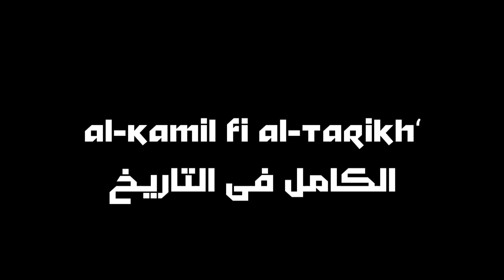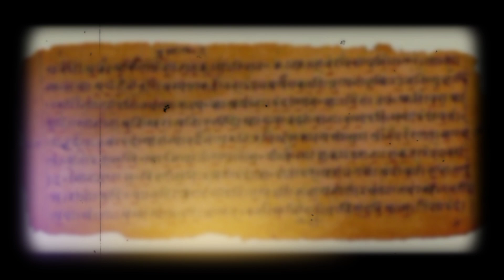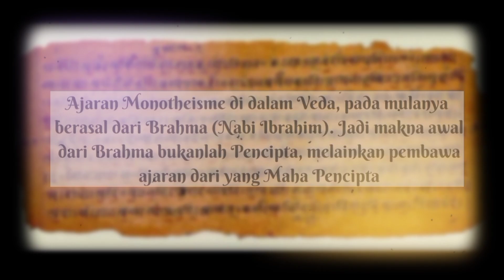ANTARA IBRAHIM DAN DEWA BRAHMA | LELUHUR BANI JAWI ATAU NUSANTARA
Benarkah Bani Jawi Keturunan Langsung Nabi Ibrahim?
Di dalam Kitab ‘al-Kamil fi al-Tarikh‘ tulisan Ibnu Athir, menyatakan bahwa Bani Jawi (yang di dalamnya termasuk Bangsa Sunda, Jawa, Melayu Sumatera, Bugis… dsb), adalah keturunan Nabi Ibrahim.
Bani Jawi sebagai keturunan Nabi Ibrahim, semakin nyata, ketika baru-baru ini, dari penelitian seorang Profesor Universiti Kebangsaaan Malaysia (UKM), diperoleh data bahwa, di dalam darah DNA Melayu, terdapat 27% Variant Mediterranaen (merupakan DNA bangsa-bangsa EURO-Semitik).

Selain fakta sejarah diatas, mitologi jawa juga turut menguatkan hepotesis diatas yang mana mitosnya dalam mitologi jawa menceritakan bahwa barata brahma adalah leluhur bang-bangsa di nusantara atau bani jawi.
Tidak hanya itu, dalam kitab weda pun ada beberapa penjelasan bahwa brahma yang dimaksud adalah nabi ibrahim. Terbukti dari beberapa naskah atau ayat dalam weda tentang keesaan Tuhan.

Untuk mengetahui lebih lengkap lagi, silahkan tonton video ini hingga selesai.